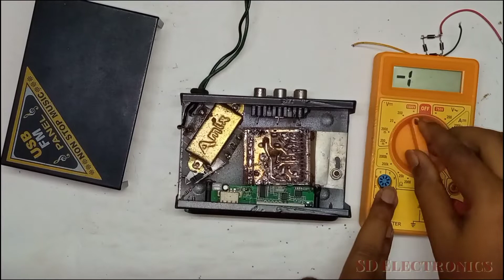4440ic amplifier बानाये 9v 500MA transformer se.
dosto aj humne sikha ki 4440ix se hum amplifier kaise bana shakta hai choti si kabinet me usko fit kaise kare. maine yeha 9v 500ma transformer use kiya hai is kabinet me set hone ka liya. ap 12v transformer se chala shakta hai. yea single 4440ic amplifier hai but yeha per koi bass &treble ka circuit nahi hai.simple sa Circuit hai.
umid hai dosto apko video pasand aya hai.

QARIES
How to make an amplifier with 4440 IC?